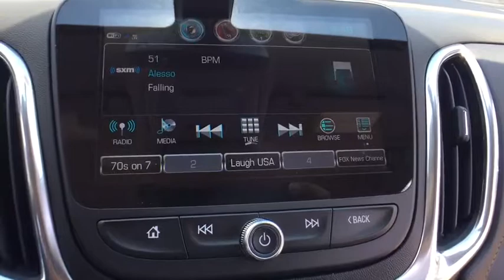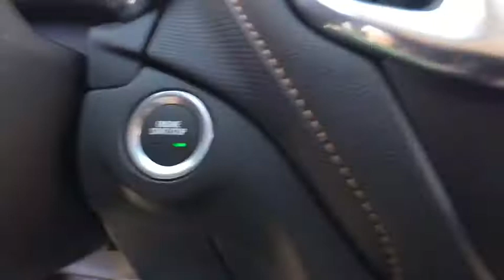2018 Chevrolet Equinox Clarkston, Waterford, Lake Orion, Grand Blanc, Highland, MI 180228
2018 Chevrolet Equinox  - Stock#: 180228 - VIN#: 2GNAXMEV6J6141585

Bowman Chevrolet
6750 Dixie Hwy

* 2018 Chevrolet Equinox Premier...Features include:  Bluetooth, Rear Vision Camera, OnStar Navigation, 8.0'' Touch-Screen with MyLink, SiriuXM Satellite Radio, Wireless Charging, Built in WiFi, Remote Start, Heated Front Leather Seats with Memory, Power Heated Mirrors and Keyless Entry.  Prices do not include taxes, title, license, and doc fee. Price includes: $750 - Chevrolet Select Market Bonus Cash. Exp. 09/05/2017